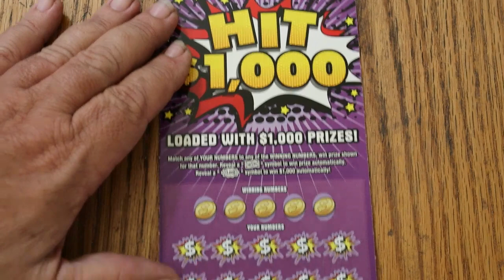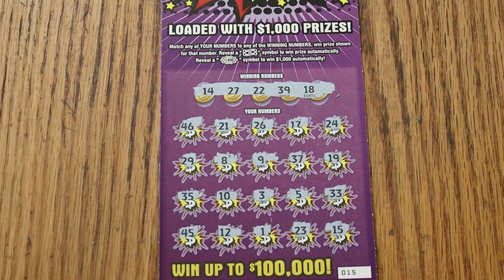ARIZONA LOTTERY💥DAY 11💥HIT $1,000💥